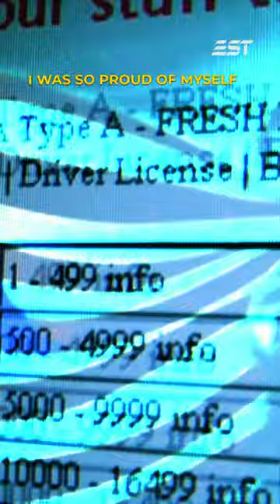The Story of Vietnam’s Most Infamous Hacker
Black Hat, White Hat: The Legendary Hacker Hieu PC

Hieu was one of the world’s most prolific and hunted criminals from 2007 to 2013, when he operated a massive international identity theft scheme from his home in Vietnam. His method was to steal personally identifiable information (names, Social Security numbers, bank account data) and sell it to become rich. 100,000 USD a month rich; 900 x the average Vietnamese monthly salary at the time. Hieu was pursued relentlessly by the Secret Service, until his eventual capture in Guam in 2013. After years in prison, he was granted early release, returning him to his family in Saigon. In that time he transformed, in spirit and ethics, which led to his current role with the Vietnamese government capturing criminals just like his former self. This is his story, and his incredible redemptive arc.